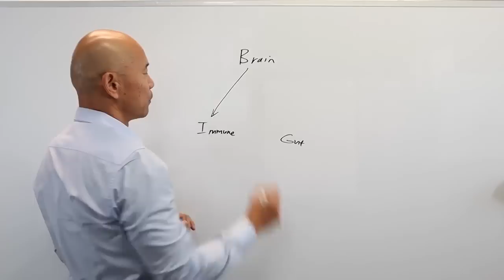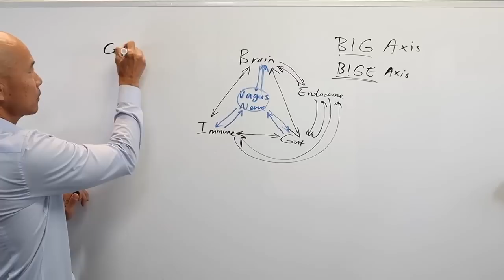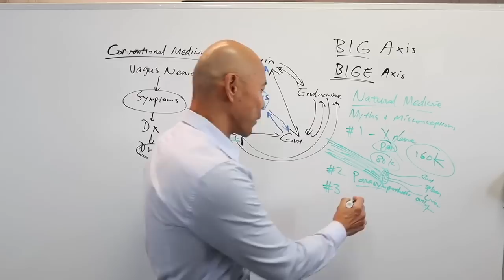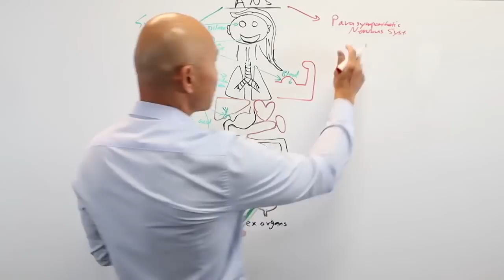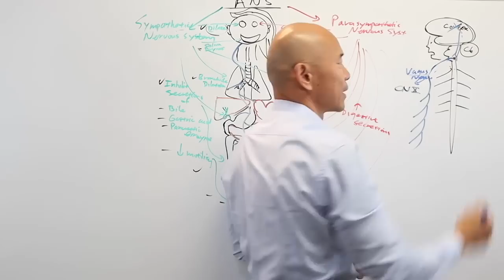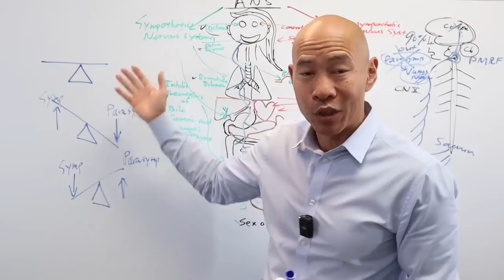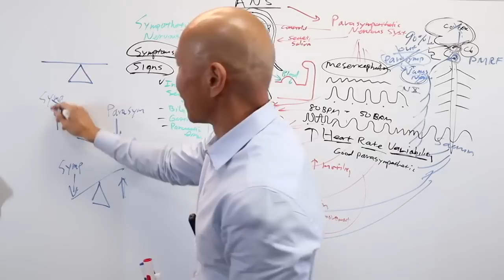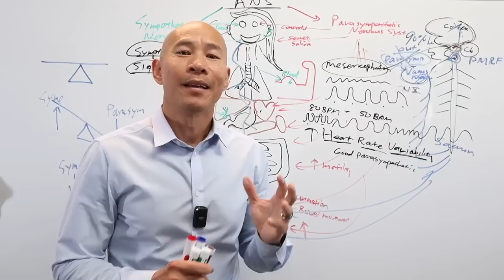The brain, immune, gut connection to vagus nerve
In this video, Dr Kan shows you:
Why is vagus nerve such a BIG Deal and it's connections to brain, immune system, and gut
Why vagus nerve ignored by conventional medicine
What did natural alternative medicine get wrong about vagus nerve
Yin and Yang and autonomic nervous system

This is part 1 of the 9 part Vagus Nerve Masterclass, launching July 2024.

Register for free access pass to gain mastery over your vagus nerve

The 3 non-negotiables to boost brain power also applies to boosting vagus nerve function, because just like the brain, they are all made up of neurons.

All comments and questions are personally responded by Dr. Kan.

We offer Zoom consultations to help you identify the root cause.  We order functional medicine lab tests for you and design a customized eating plan, supplementation plan and detoxification plan to optimize health while reducing the dependency on medications.

If your struggling with chronic symptoms, and looking for root cause approach using a natural and holistic approach, please for more information and to get started on the path to wellness.